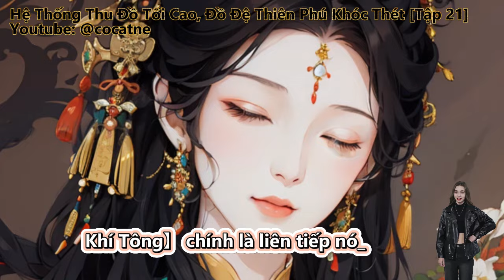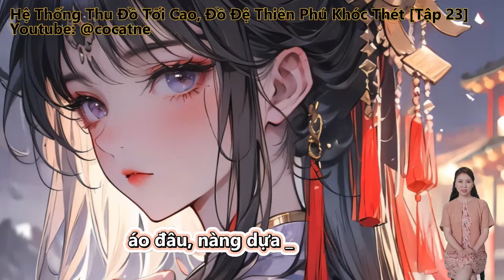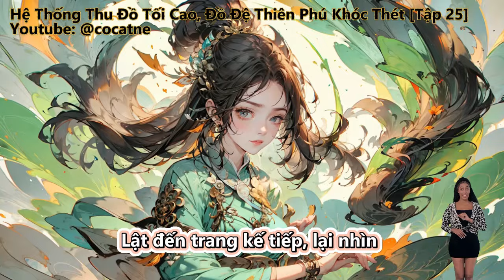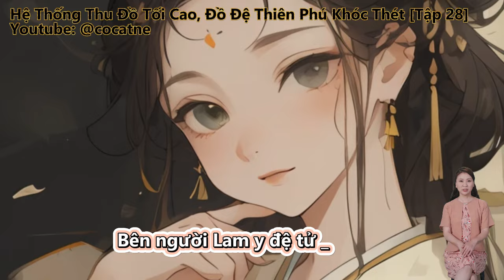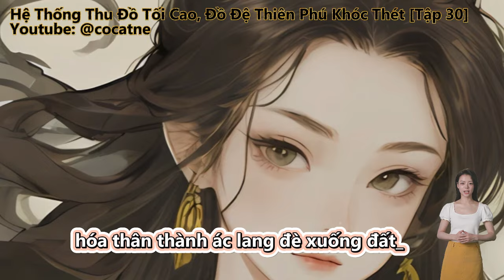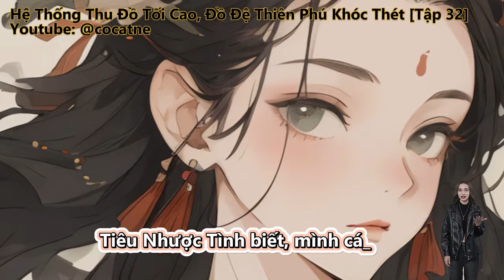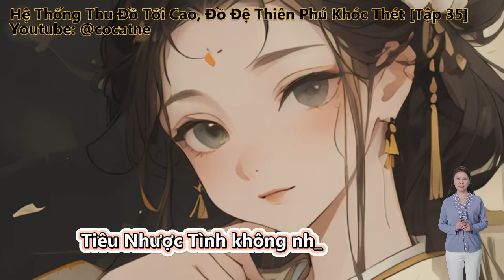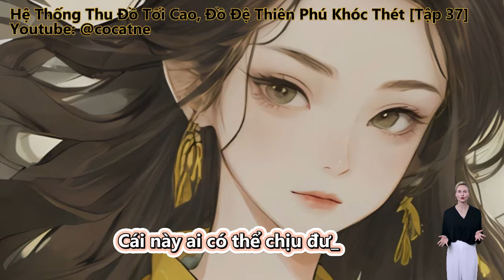Hệ Thống Thu Đồ Tối Cao, Đồ Đệ Thiên Phú Khóc Thét | Tập 21 - 40 | Full | Review Truyện | Tu Tiên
Review Truyện: Hệ Thống Thu Đồ Tối Cao, Đồ Đệ Thiên Phú Khóc Thét Full Truyện

Đọc truyện, truyện chữ và truyện audio:
Nữ Đồ Đệ Nhóm Từng Cái Đều Muốn Ta.
ta có thu đồ tối cao vạn lần phản hồi hệ thống.
các đồ đệ, vi sư thật một giọt cũng không có.
ta là người xuyên việt không phải là các ngươi nhận biết cái kia Tô Bắc ah!
ta thật không có đoạt lấy đồ đệ thiên phú ah!

Những thể loại truyện hay sẽ làm:
Tiên Hiệp
Kiếm Hiệp
Ngôn Tình
Đô Thị
Võng Du
Khoa Huyễn
Huyền Huyễn
Dị Giới
Dị Năng
Xuyên Không
Trọng Sinh
Trinh Thám
Thám Hiểm
Linh Dị
Cung Đấu
Nữ Cường
Gia Đấu
Đông Phương
Hài Hước
Điền Văn
Cổ Đại
Mạt Thế
Truyện Teen
Light Novel